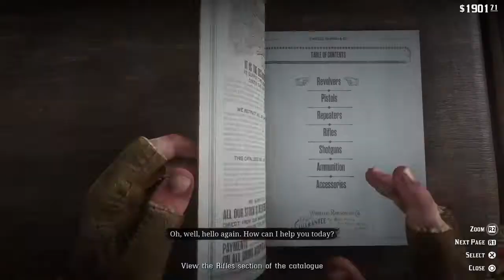The Sheep And The Goats